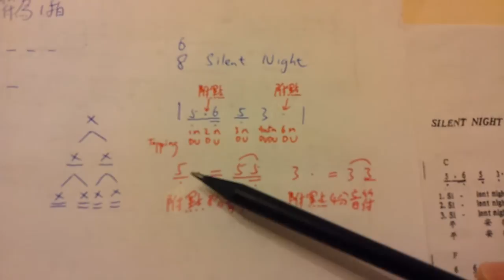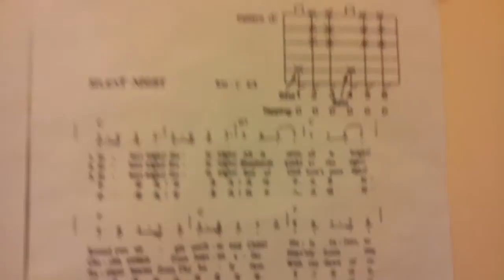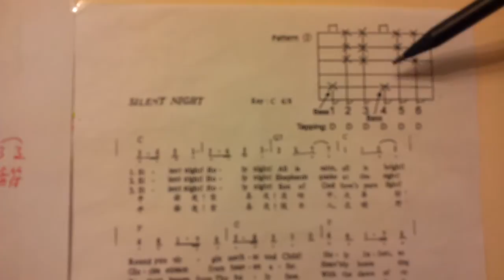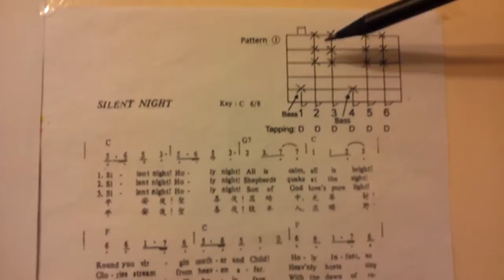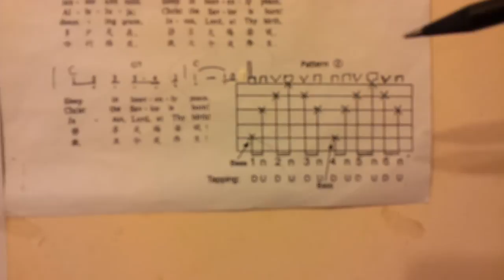團體結他中班 Lesson 5 by 陳樂平Mic Chan@CLPmusicPowerStudio